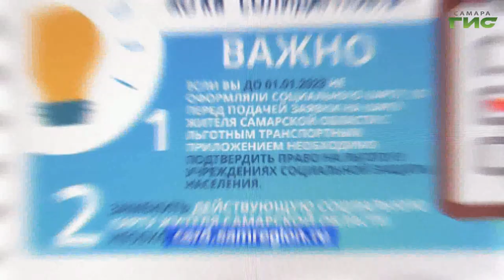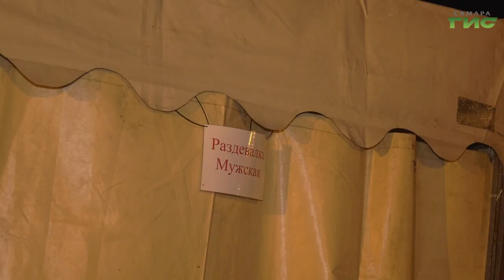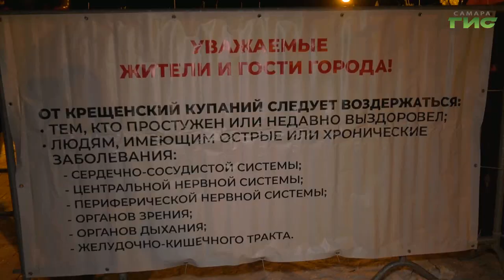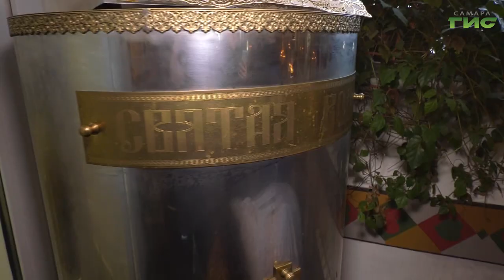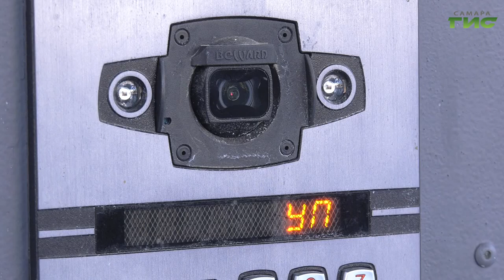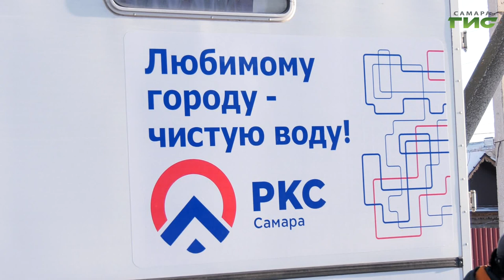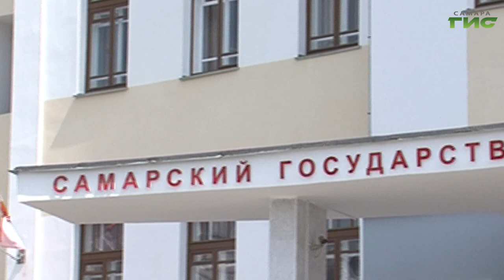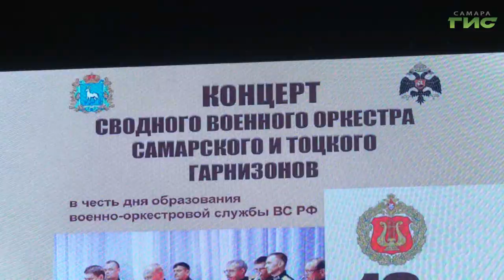"События" от 19.01.2023 (вечер)